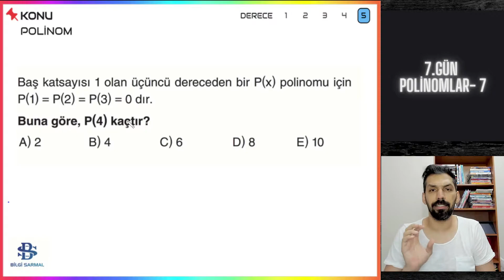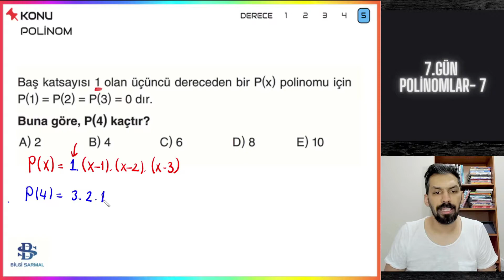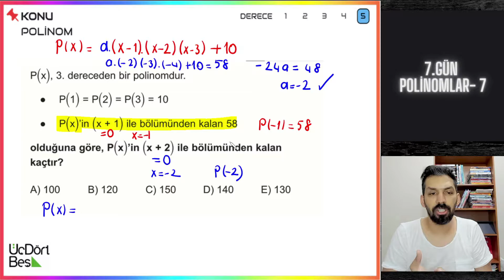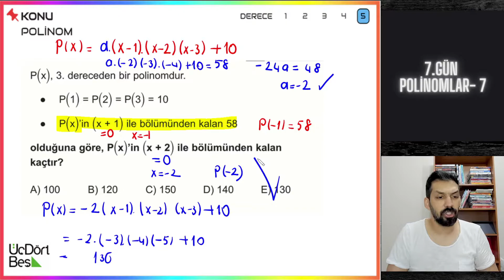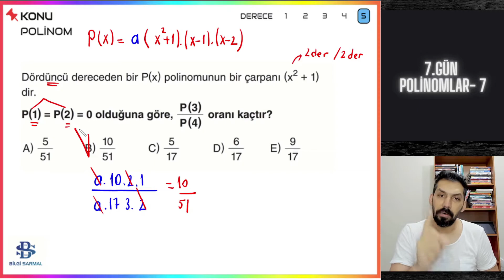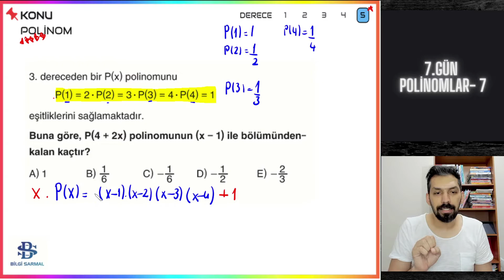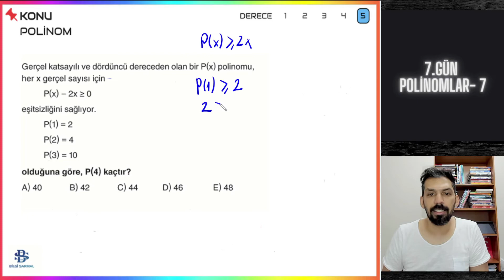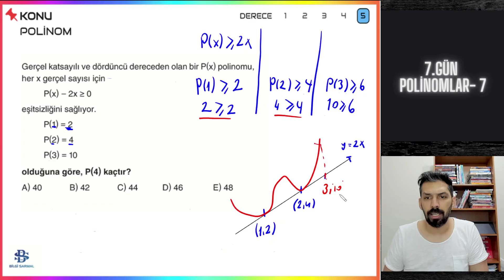POLİNOMLAR 7 2023 TAYFA ÇÖZÜLMEDİK SORU BIRAKMADIK MATHOUSE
Canlarım Mathouse ile AYT MATEMATİK Kampına hoş geldiniz .
AYT Matematiğin tüm konularını birlikte # çözülmedik soru bırakmadık ile bitiriyoruz.  Bugün  Polinomlar 7 videosunu yükledik .

Bizi  Polinomlar 7 dersimizde
ÖSYM SORULARINA BENZER SORULARI ÇÖZDÜK ..
2023 tayfa  ayt matematik
ayt matematik 2023
2023 tayfa
2023 tayfa tyt matematik
2023 tayfa tyt ayt geometri

polinom çarpma
polinom toplama
polinom çıkarma
polinomlarda dört işlem
polinom dört işlem
polinomlarda bölme
polinom bölümünden kalan
polinomların kökü
polinom bölümünden kalan
polinomlar
polinomlar 10.sınıf
polinomlar konu anlatımı
polinomlar soru çözümü
polinom konu anlatım
polinom soru çözümü
polinomlar tyt
polinomlar ayt
polinomlar 1
ayt matematik polinomlar
polinomlar ayt matematik
polinom başkatsayı
polinom sabit terim
polinomun derecesi
sabit polinom
sıfır polinom
polinom eşitliği
polinomların eşitliği
eşit polinom
polinomun derecesi
çift dereceli polinom
tek dereceli polinom